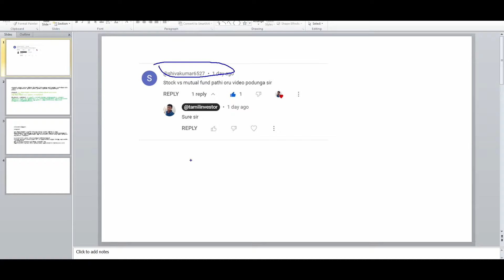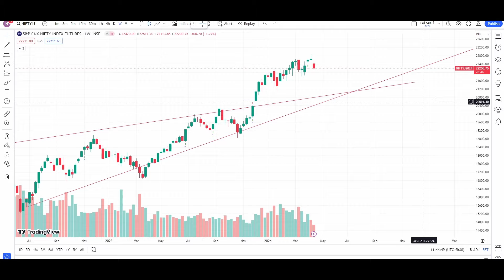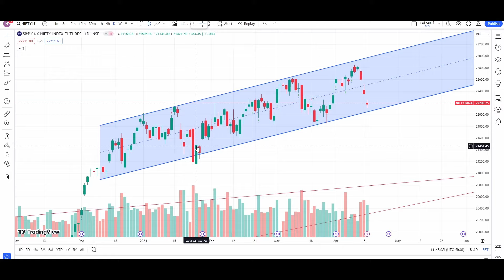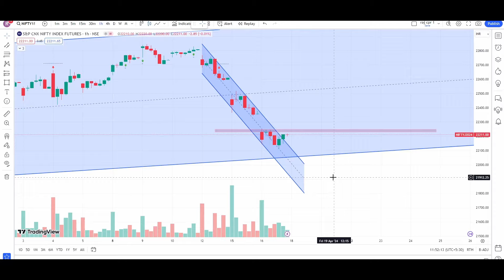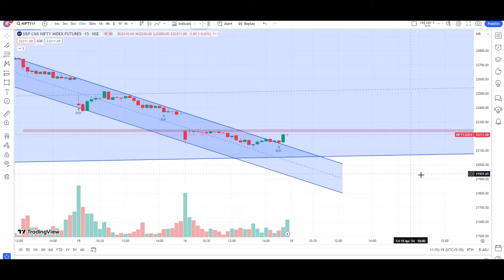Vivek sir சொன்ன மாதிரி வரையலாமா ? | Tamil Investor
share market chart drawing
how to draw trend line
trendline trading strategy tamil
trendline breakout strategy tamil
price action trading strategies
price action tamil